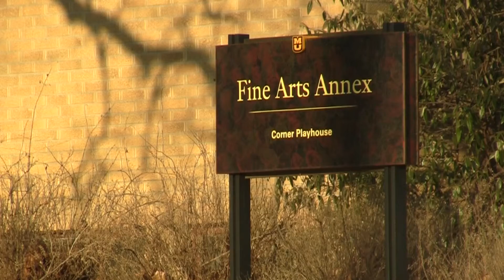TV Style News Video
Last piece to the half semester project of Argonautika